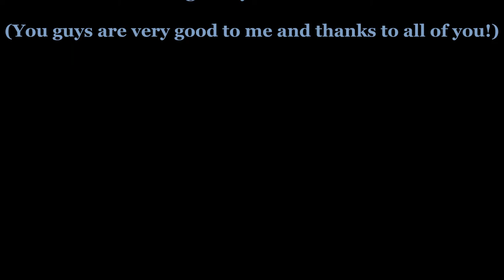"Overs" written by Mr Simon (arr Ron Talley) 9 28 16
Wanted to give a shot at covering this old but great one for some time.  Guys, please consider subbing to Sandy's channel. Thanks!!!

Ron Talley

Get paid for your vids?  I do.  I'm with ScaleLab myself.  Get cash for ads that run on your vids!